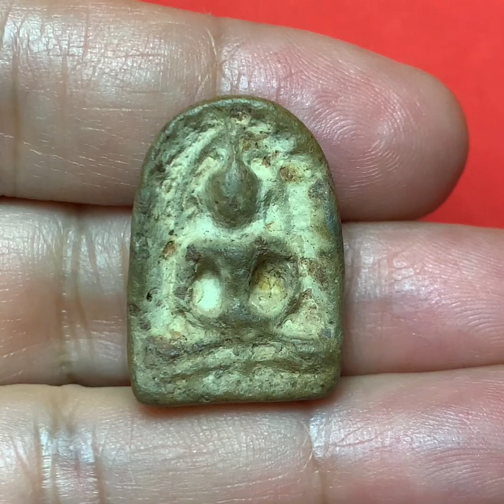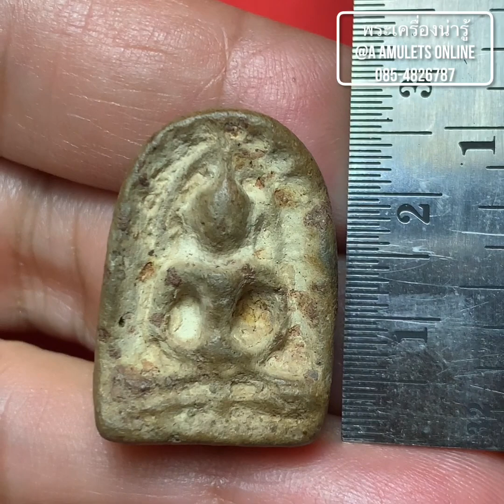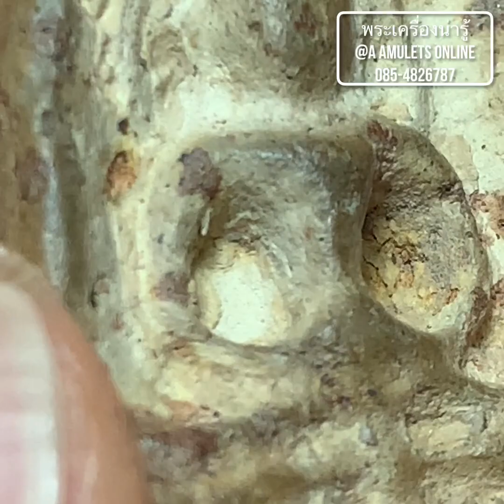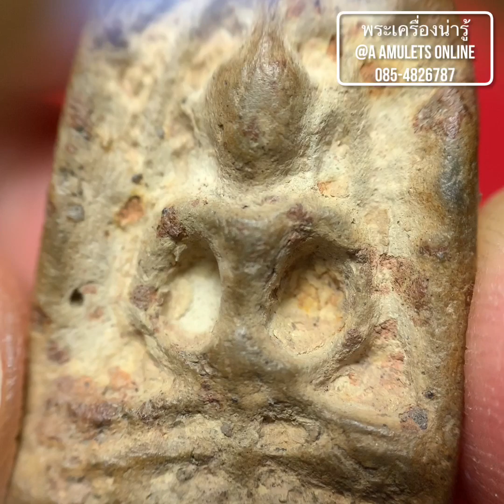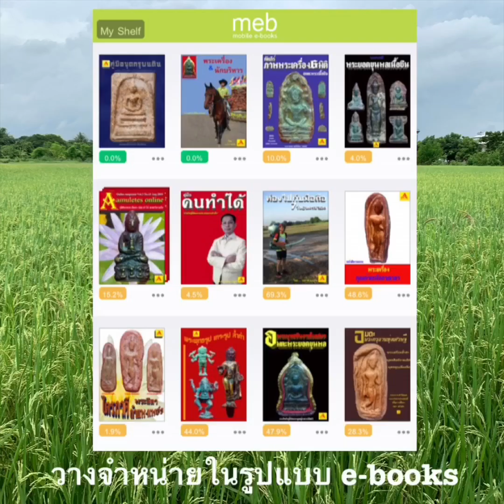พระเครื่องหน้ารู้ @ A amulets online ตอน พระซุ้มกอ พิมพ์กลาง เนื้อแก่ว่าน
พระซุ้มกอ เป็นพระเครื่องหนึ่งในชุดพระเบญจภาคี ที่ได้รับความนิยมสูง มีพุทธลักษณะที่งดงามอย่างไรนั้น ขอเชิญท่านรับชมได้แล้วครับ